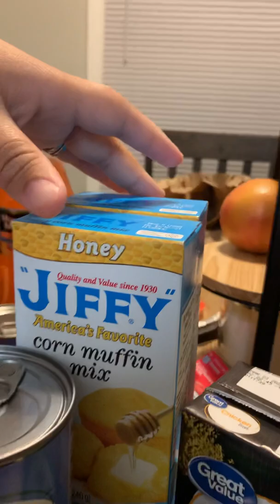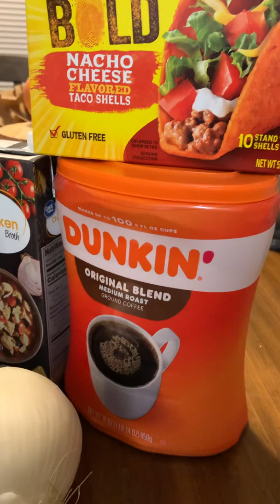Vlogmas🎄Day 20 WERE BACCCKKK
Vlogmas Day 20 Going so Fast